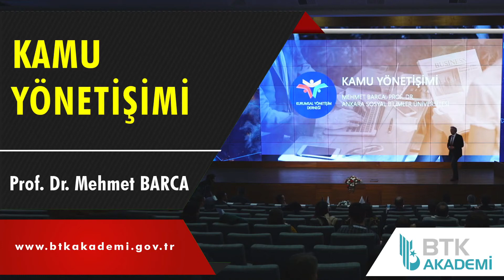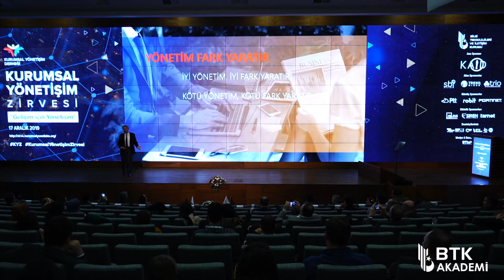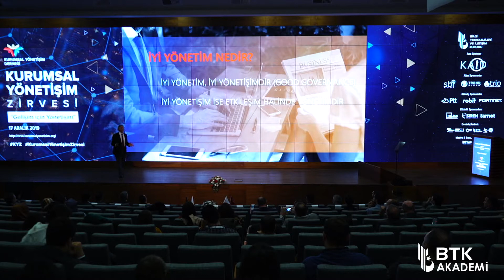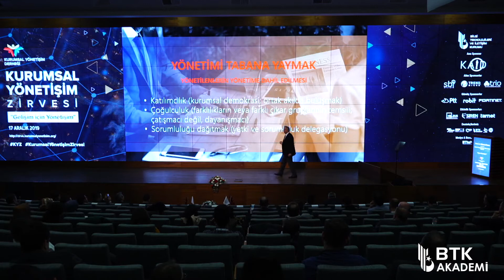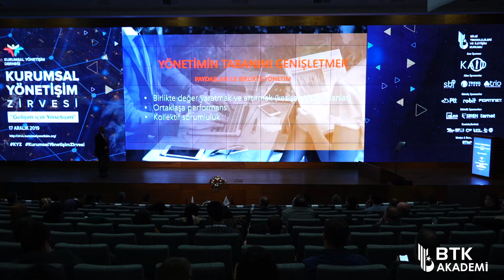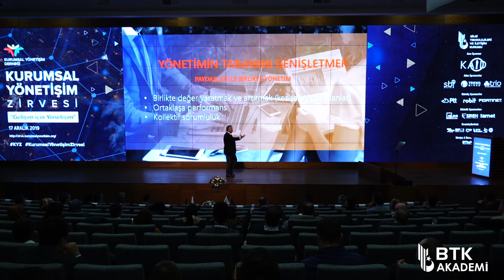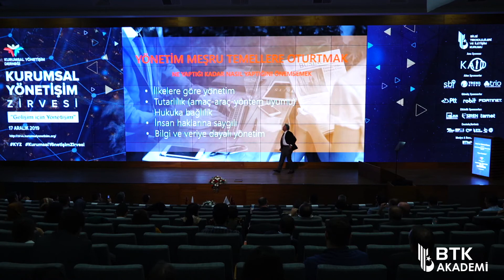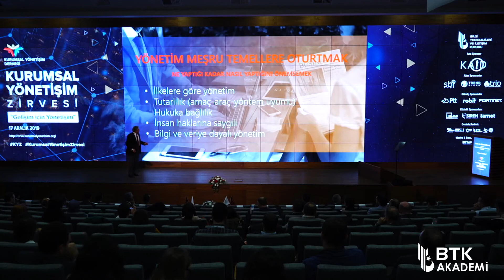Kamu Yönetişimi - Prof. Dr. Mehmet BARCA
BTK Konferans, BTK Akademi